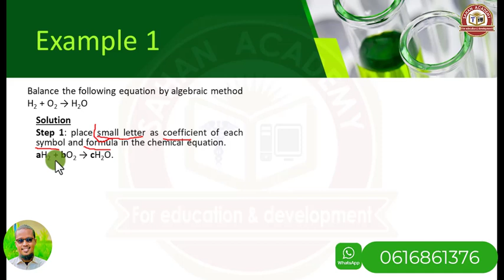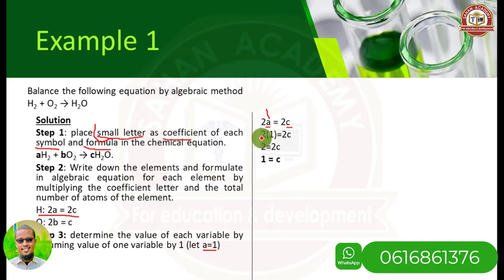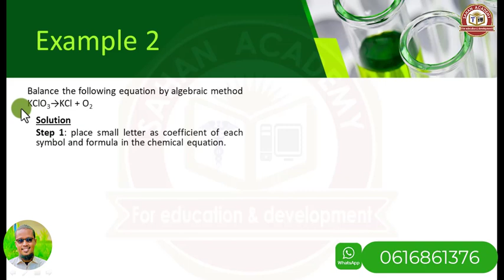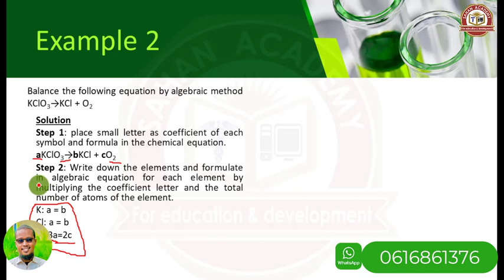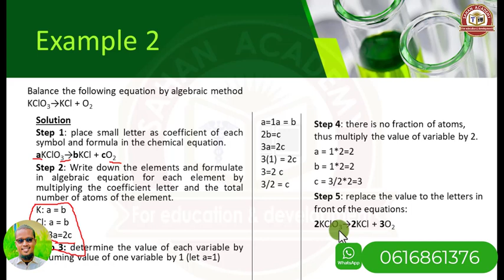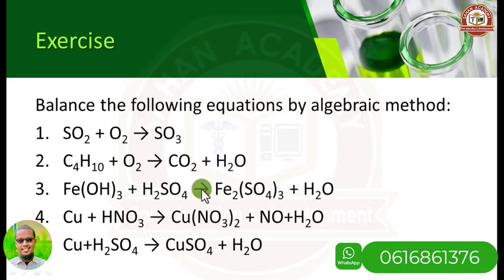BALANCING CHEMICAL EQUATIONS BY ALGEBRAIC METHOD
Muuqaalkan waxaan ku baran doonnaa sida loo dheeli tiro isla egyada kiimikeed iyadoo la isticmaalayo hannaanka aljabra
Sahan Academy waa Akadeemiyad bixisa Hab Online ah iyadoo isticmaaleysa Baraha ay bulshada kuwada PLR CHOICE QUEST.
Courses-ka Sahan Academy ay bixiso waxay isugu jiraan Diploma Iyo Short Courses.
Diploma Programs:
✅Diploma of Science Biology & Chemistry.
✅ Diploma In Public Health.
✅ Diploma In General Nursing.
✅ Diploma In Food Science and Nutrition.
✅ Diploma in Pharmacology.
✅ Diploma In Computer Application.
✅ Diploma In Computerized Accounting.
✅ Diploma in Multimedia
Short Course:
Health
☑️Public Health.
☑️Pharmacology.
☑️ Human Nutrition.
☑️ Epidemiology.
☑️ MCH care.
☑️ Vaccination.
☑️Basic Nursing Skills.
☑️ Anatomy & physiology.
☑️Fundamentals of Nutrition.
Computer
✔️Basics of computer.
✔️ Microsoft Excel professional.
✔️ Preparing CV.
✔️ Essentials of Computer Applications.
Scientific and languages
🖊️Biology Form 1 illaa Form 4.
🖊️ Chemistry Form 1 illaa Form 4.
🖊️ English For Beginners.
Free Seminars:
iyo kuwa kale oo dheeri ah.
Mahadsanid
OurSocialMedia